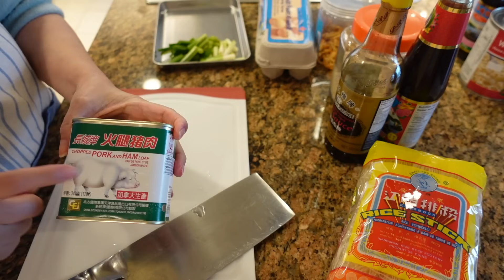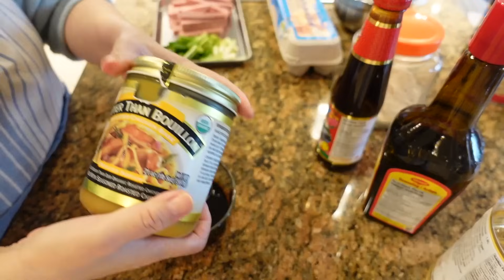茶餐廳的粥粉麵飯百吃不厭，任何食材都可以炒出香噴噴的家鄉味道。 HD 1080p